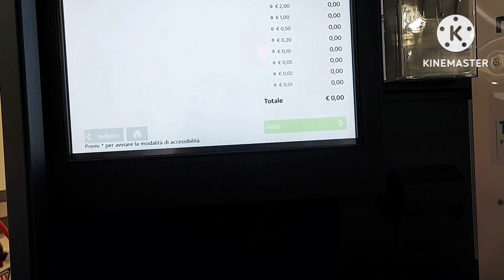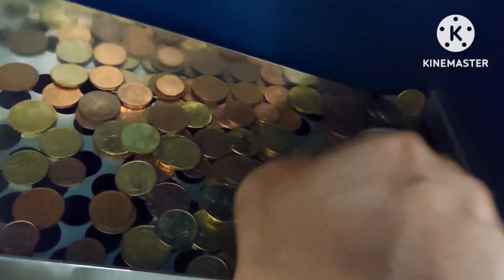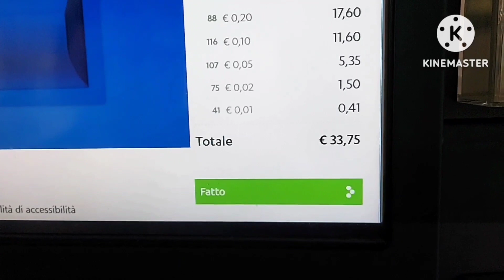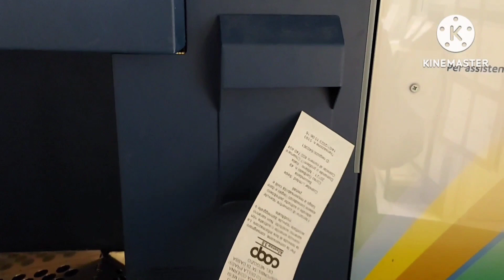CHANGING COINSTAR MACHINE |@LENVLOGS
CHANGING COINS MACHINE